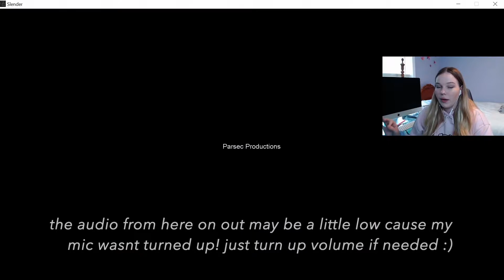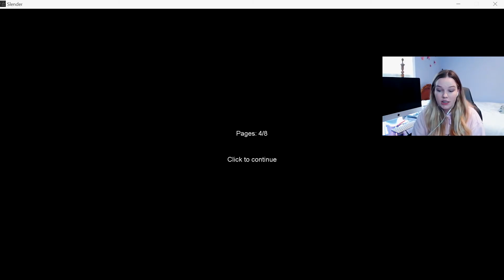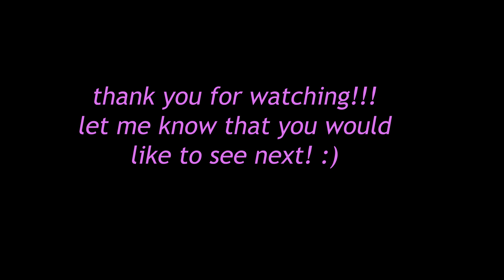i played slender for old times sake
well.. all i can say is sorry. :( this game is exactly how i remember.. too scary to finish. let me know if you want to see me try again to get all the letters! maybe i will attempt it again... ;)

heres the link to download Slender: Eight Pages game for free

'til next time time! ~bridget ♥